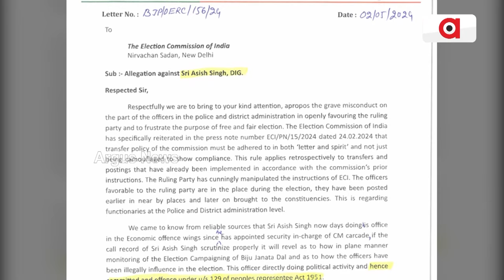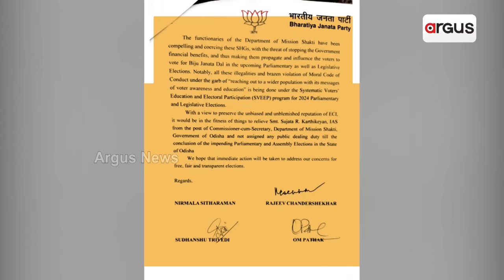IG ଆଶିଷ ସିଂଙ୍କ ବିରୋଧରେ ହେବ କି ଦୃଢ଼ କାର୍ଯ୍ୟାନୁଷ୍ଠାନ ? || IG Ashish Singh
IG ଆଶିଷ ସିଂଙ୍କ ବିରୋଧରେ ହେବ କି ଦୃଢ଼ କାର୍ଯ୍ୟାନୁଷ୍ଠାନ ? ମୁଖ୍ୟମନ୍ତ୍ରୀଙ୍କ ସୁରକ୍ଷାରେ ନିୟୋଜିତ ଆଶିଷ ସିଂଙ୍କ ବିରୋଧରେ ଗୁରୁତର ଅଭିଯୋଗ । ବିଜେଡିର ନିର୍ବାଚନ ପରିଚାଳନା କରୁଥିବା ନେଇ ମୁଖ୍ୟ ନିର୍ବାଚନ ଅଧିକାରୀଙ୍କୁ ଫେରାଦ ହୋଇଛି ବିଜେପି ।